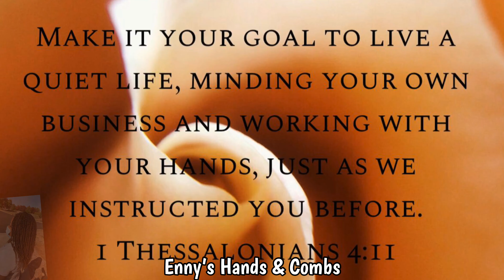SUPER QUICK & EASY BOMB TWISTS CROCHET INSTALL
Quick video showing a crochet install with the model model bomb twist hair in 14 inches.